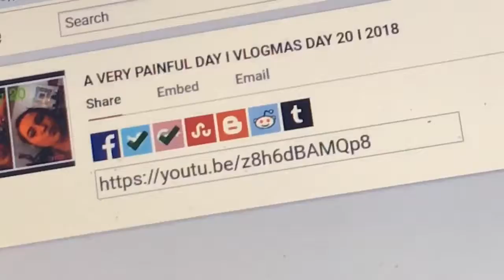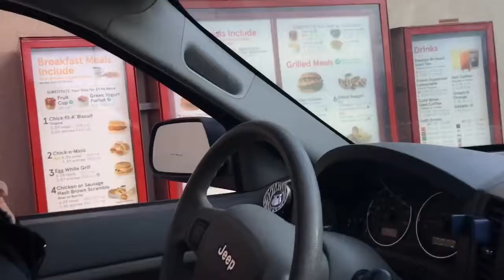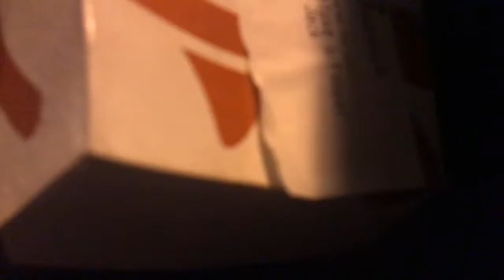LAST MINUTE CHRISTMAS SHOPPING AND WRAPPING CHRISTMAS PRESENTS I VLOGMAS DAY 21 I 2018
SO TODAY VIDEO IS A VERY INTERESTING AND FUN ONE ENJOY.  i hope you guys enjoyed and if you liked it don't forget to like and comment. and if you aren't already subscribed don't forget to subscribe.